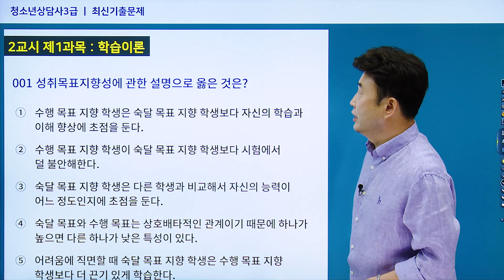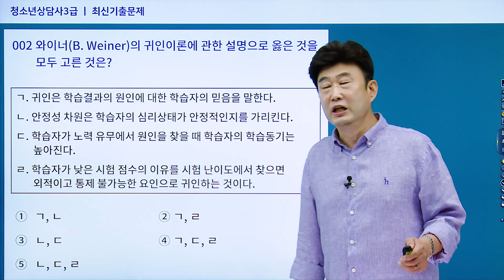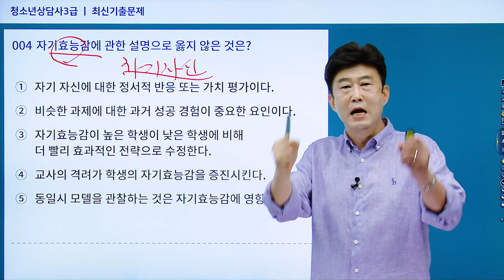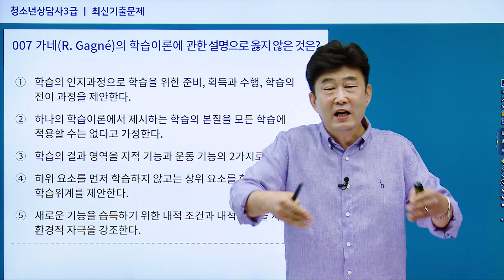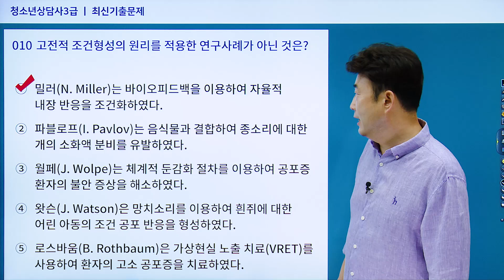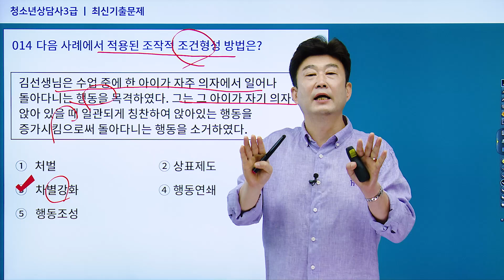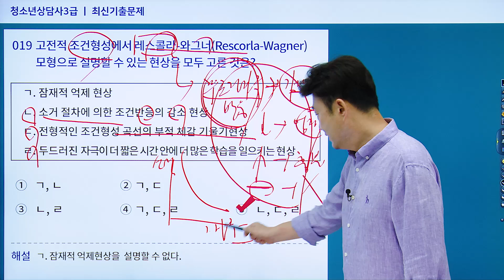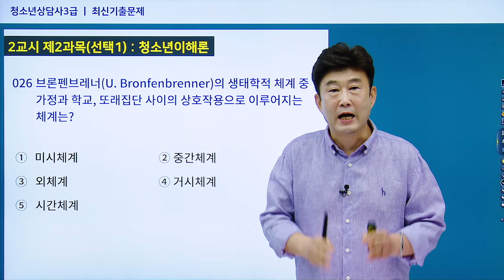청소년상담사 3급 《2016년 2회차 2교시 필수》 최신기출문제 [제 1과목 학습이론] 김덕희 교수